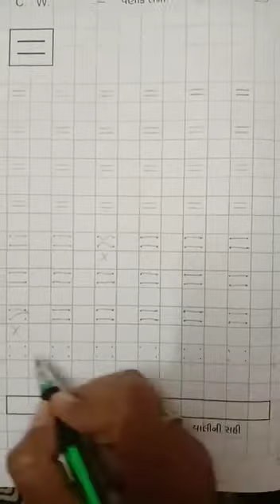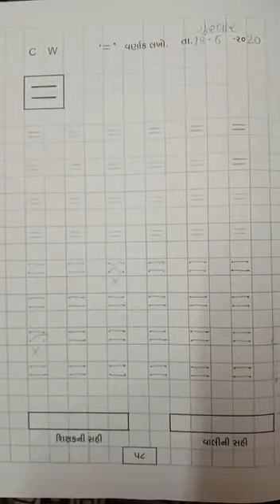LKG sub - valank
Ritaben